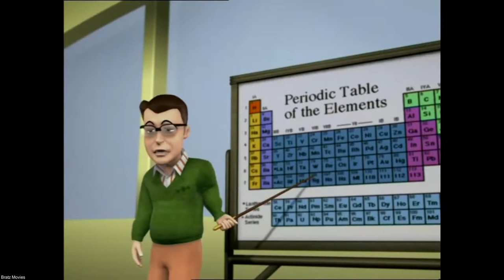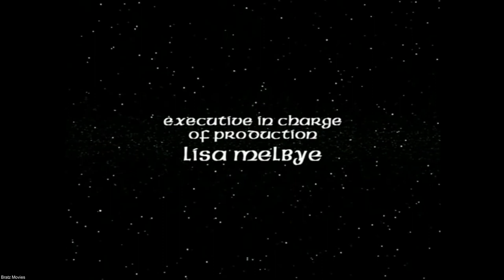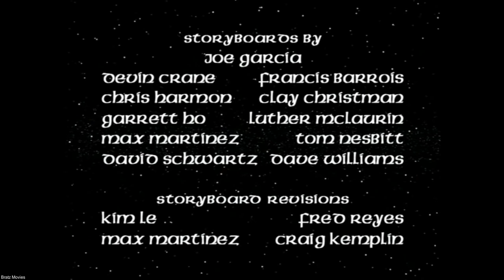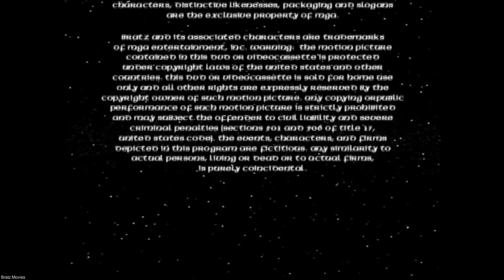BRATZ Fashion Pixiez (2007)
*SYNOPSIS: _The Bond Between True Friends Is No Fairy Tale!_*

     Discover the fantastic power of helping your best friends in this totally new, enchanted *Bratz* movie that will have you looking at the world in a *sparkling-new way.*

     When *Cloe and Yasmin* follow *Cymbeline* in order to discover an explanation for her strange behavior, they bring to light a secret more amazing than they ever imagined. Using magical glasses, they are introduced to the incredible *world of Pixies,* existing alongside, but completely invisible to, our own everyday world.

     The *Bratz* must enter the *stylish and spellbinding* nightlife of pixies, where unicorns and gnomes come to life, and the battle between *good and evil* is even more important than *good fashion sense!*